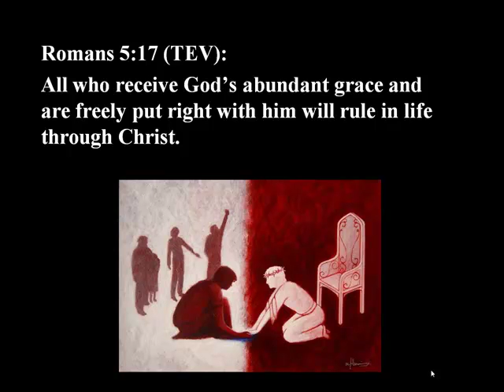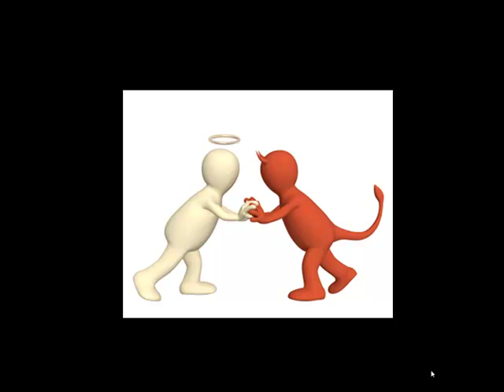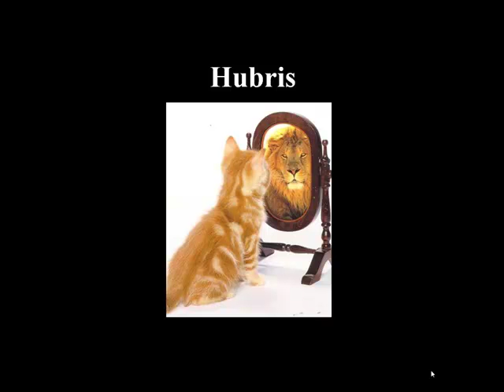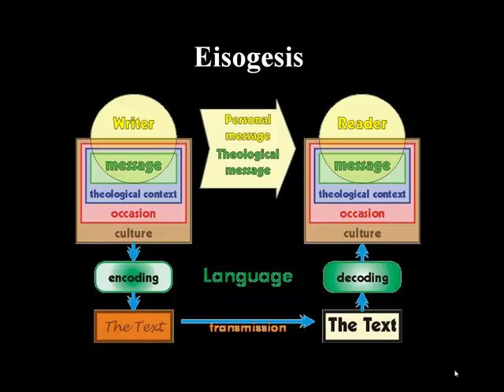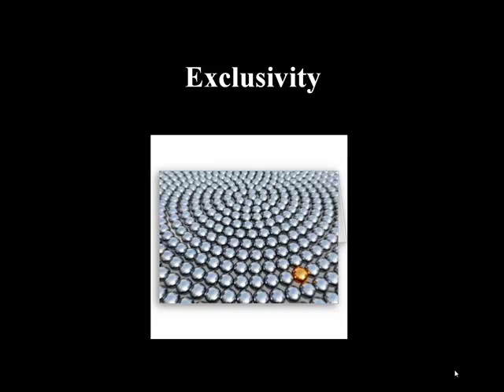Relentless.mp4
A video book review of John Bevere's "Relentless"